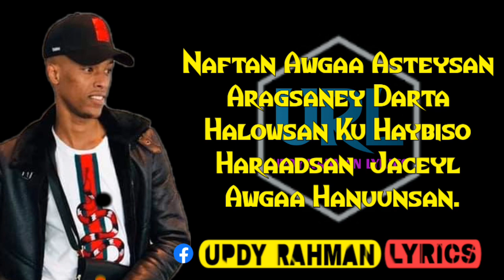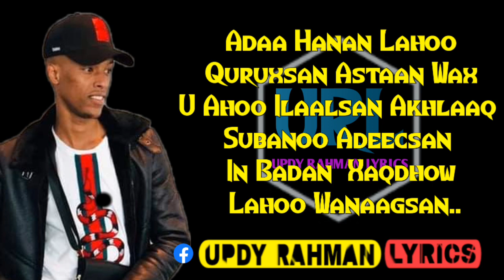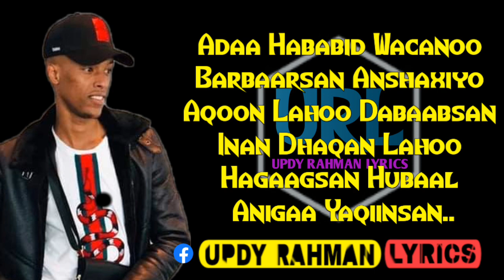HEES CUSUB || BARBAARSAN || MARWAAN YARE || HD LYRICS 2019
MHDSNID